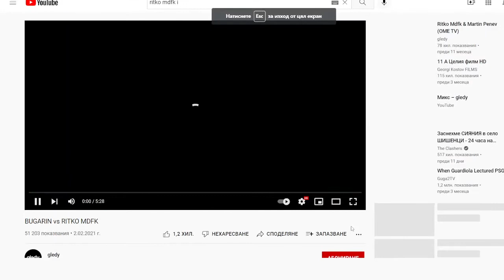Ritko Mdfk OME TV